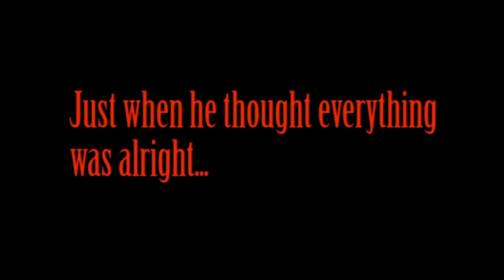TM Horror Film Trailer FIN